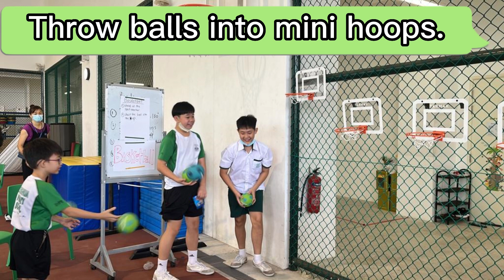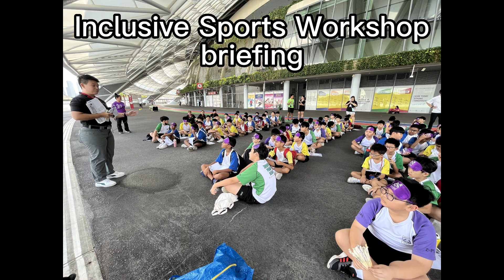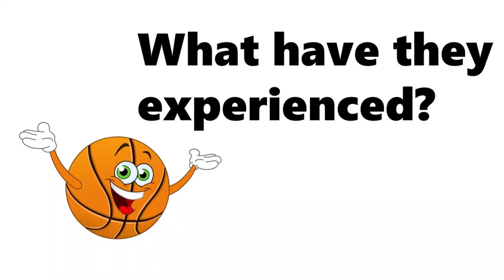BASKETBALL LOVE TALK 2023